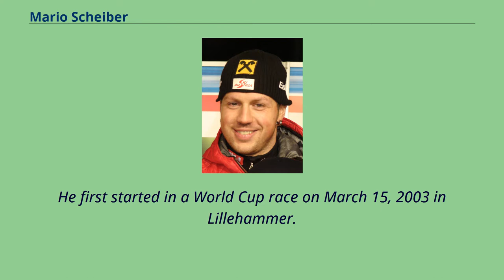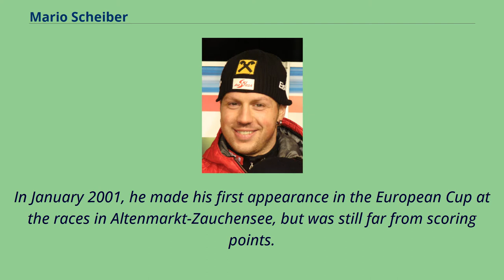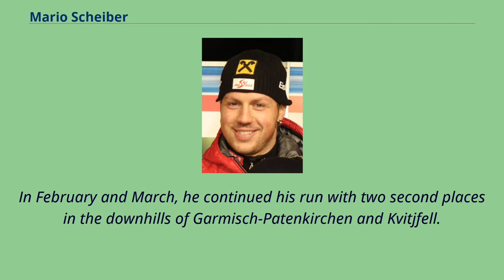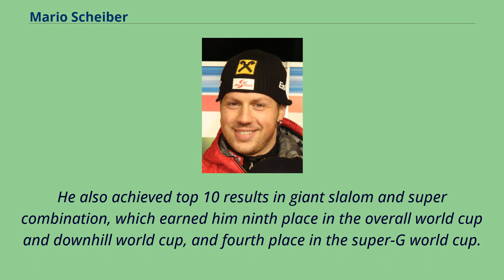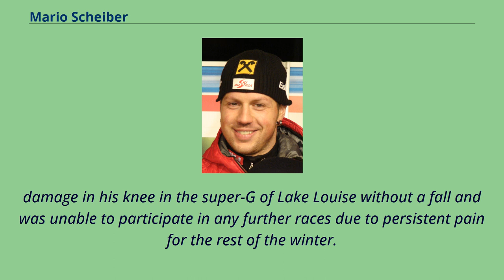Mario Scheiber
Sportspeople_from_Tyrol_(state)
Mario Scheiber （born March 6, 1983 in Sankt Jakob in Defereggen） is an Austrian former skier who competed in all World Cup disciplines apart from slalom.
He first started in a World Cup race on March 15, 2003 in Lillehammer.
However, it was not until season 2004/5 that he would start again in the World Cup, this time on a regular basis, finishing second twice and third once.
In season 2005/6 he participated in only one race because of a training injury.
However, he had a successful comeback in season 2006/7, finishing in podium positions several times.
Scheiber lives in St.
Jakob in Defereggen and graduated from the ski high school in Stams.
Very early he joined the ski club of his hometown and soon he was accepted into the squad of the Tyrolean Ski Association.
As a 15-year-old, he competed in his first FIS races in November 1998.
Scheiber turned into a good all-rounder.
In 2000, he became three-time Austrian youth champion in his age group （downhill, super-G and slalom） and was subsequently accepted into the junior squad of the Austrian Ski Association （ÖSV）.
In January 2001, he made his first appearance in the European Cup at the races in Altenmarkt-Zauchensee, but was still far from scoring points.
Three weeks later he finished twelfth in the slalom at the 2001 Junior World Championships.
After further European Cup races without points in January and February 2002, Scheiber won the silver medal in the downhill at the Junior World Championships in 2002 and thus made it into the B squad of the ÖSV. In the 2002/03 season,
Scheiber already achieved several top 10 placements in the European Cup.
On February 19, he stood on the podium for the first time with third place in the downhill of...